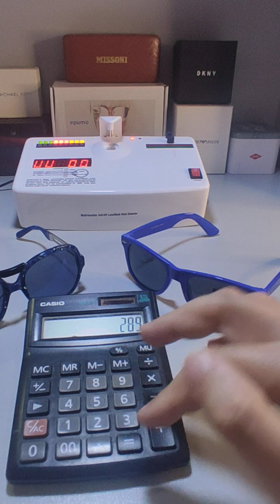Offerta occhiali da sole Missoni e Milano Living 2 al prezzo di uno e paghi metà dopo un anno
Ma vediamo di capire meglio come funziona. Quali sono i vantaggi nell'acquistare e invece i vantaggi di chi vende il prodotto. La prima caratteristica è avere un prezzo veramente molto buono. Perché acquistando attraverso Coocredit si saltano tutti quei canali di distribuzione che aumentano il prezzo del prodotto. Con questo sistema si risparmiano i soldi del rivenditore, del distributore, del capo area, dell'agente di zona e alle volte, quando esiste, anche del subagente. Molti passaggi in meno che riducono in modo considerevole i costi del prodotto. Abbiamo capito perché i prezzi sono così convenienti. Ma vediamo adesso di capire bene perché viene offerta la possibilità di pagare la metà del valore dopo un anno.

Acquistando con Coocredit Metà Prezzo, dobbiamo pagare subito solamente la metà dell'offerta, mentre la seconda metà la paghiamo a un anno di distanza. Ma facciamo bene attenzione, perché trascorso l'anno, noi possiamo anche decidere di restituire il bene che abbiamo acquistato per poterlo per mutare con un altro. Questo è il vero vantaggio per Coocredit, perché dopo un anno ha la possibilità di vendervi un nuovo prodotto. Se decidete di permutare il bene acquistato, vi viene offerto un valore di permuta già da subito. Considerate che un bene durevole perde il 35% del proprio valore nel corso del primo anno di utilizzo. Perciò, dei soldi che avete versato l'anno prima, potrete utilizzare una parte per acquistare un nuovo bene. Facciamo un esempio pratico.

Facciamo l'esempio che voi acquistiate un bene durevole che viene offerto a 100 euro. Al momento dell'acquisto voi pagate la metà, cioè 50 euro. Se decidete dopo un anno di tenere il bene durevole, dovrete pagare la seconda metà a un anno di distanza. Perciò pagherete altri 50 euro. Ma se invece decidete di restituire in permuta il bene durevole, vi sarà calcolato nell'acquisto del nuovo bene durevole che sceglierete, un valore pari al 15 per cento di valore residuo che riguarda la vostra permuta. Perciò avrete un acconto di 15 euro, che serve per l'acquisto del nuovo bene durevole che scegliete. Questo stesso processo di permuta, si applica a tutti i beni durevoli acquistati con Coocredit Metà Prezzo.

Pertanto se decidete di tenere il bene durevole, avrete avuto il vantaggio di pagare subito la metà dell'offerta, mentre la seconda metà la pagherete dopo un anno. Si tratta di un tipo di pagamento che non esiste sul mercato. Lo trovate solamente da Coocredit. Ma avete anche la possibilità di permutare il vostro bene durevole e cambiarlo con uno nuovo. Pagando la differenza della permuta.  Ma anche in questo secondo anno, potrete decidere di pagare solamente la metà con la formula Coocredit Metà Prezzo. Facciamo l'esempio di un materasso che volete cambiare con uno nuovo, perché magari non vi siete trovati comodi, dopo un anno potrete permutarlo con uno nuovo.

Tutti i prodotti che voi acquisterete con Coocredit Metà Prezzo, avranno la possibilità di essere permutati entro un anno dalla data di acquisto. Oppure, come dicevamo, potrete pagare dopo un anno la seconda metà del loro valore. Per accedere a Coocredit Metà Prezzo, avete solamente bisogno della carta d'identità in corso di validità, del codice fiscale oppure della tessera sanitaria, come ultima cosa una bolletta di una utenza fissa della luce, del telefono o dell'acqua. La bolletta dovrà essere a vostro nome, oppure a nome di un vostro parente diretto che porti lo stesso cognome. Un metodo molto semplice per accedere a Coocredit Metà Prezzo. Contattateci tramite WhatsApp per qualsiasi informazione e attraverso il numero 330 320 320, saremo lieti di rispondere alle vostre domande. Oppure visitate il nostro dito web